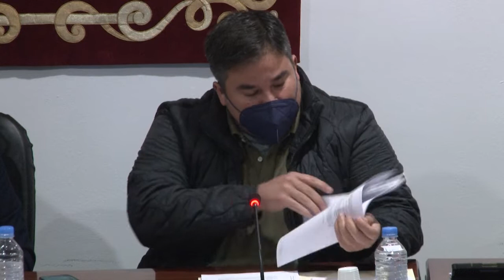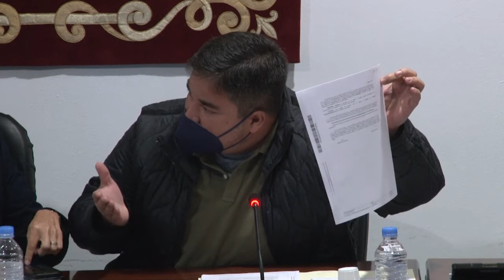Pleno Ordinario Enero 27-01-2022